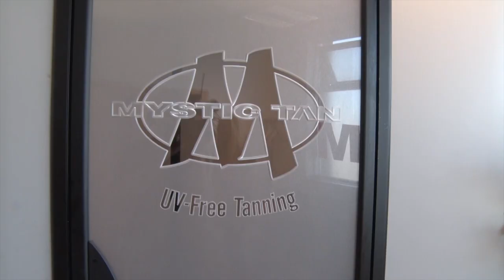istv1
This video is about Bonni istv1